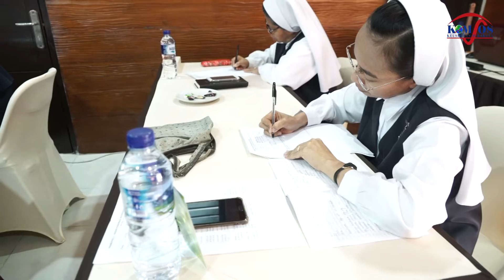PRAMUPAS BADAN KOORDINASI RELIGIUS KEUSKUPAN SURABAYA 30 Juli 2019 Hari-2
Resi Aloysii - Claket - Pacet